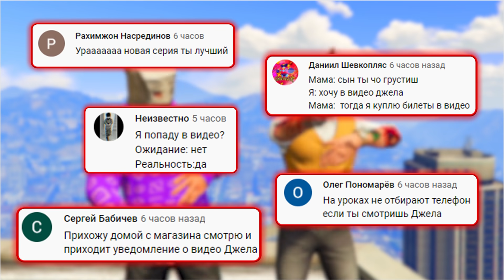УКРАЛ РЕАКТИВНЫЙ БЭТМОБИЛЬ ЗА 180 СЕК! БИТВА ВОРОВ В ГТА 5 ОНЛАЙН | УКРАЛИ 3 ТАЧКИ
🎮Сегодня поиграем в GTA 5 Online с рубрикой БИТВА ВОРОВ, в которой нам предстоит за 180 сек найти любую технику в большом городе Los Santos, где очень много различных самолетов и вертолетов, чтобы далее протюнинговать и устроить на них гонки и различные испытания! Кто же победит сегодня? Украл истребитель!